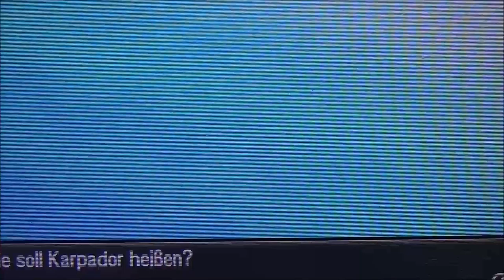POKEMON SONNE #49 🌞 Ankunft in Poni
Pokemon Sonne Part 49 Ankunft in Poni